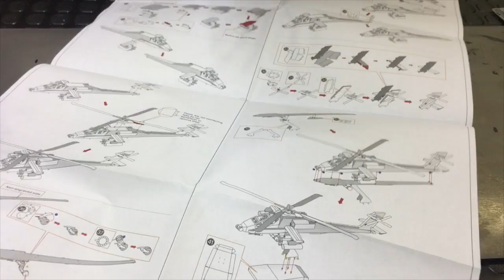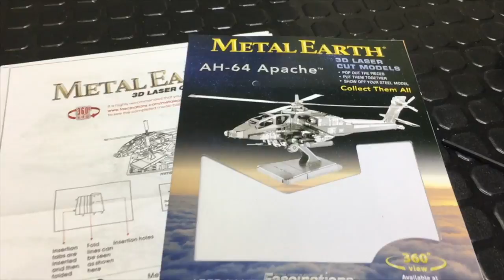AH-64 Metal Kit Build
Timelapse kit build.  Enjoy!